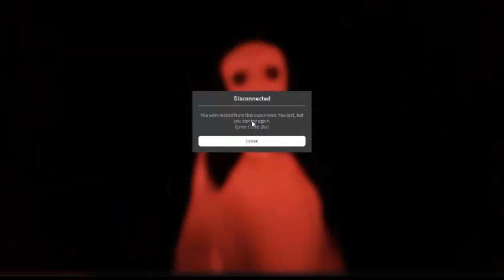Roblox Noises from Outside - All Kill or Kick Jumpscares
This is probably going to be the last video I'm going to post about Noises from Outside or related to it.

Noises from Outside has approximately 8 concrete monsters that can kill you or kick you. Heres a video with 11 jumpscares from Noises from Outside. There are other jumpscares besides these.

WARNING: This video contains loud sounds and jumpscares!